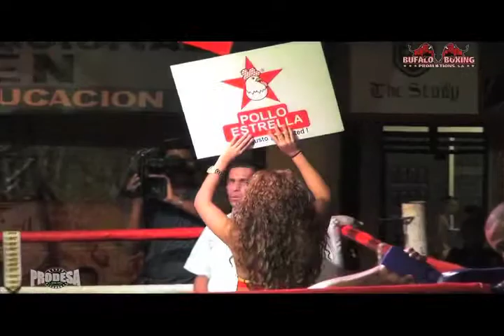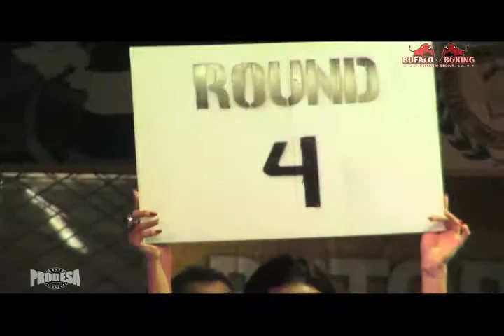Pelea Armando Sunsin vs Juan Carlos Santana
Armando Sunsin derrota a Juan Carlos Santana por DU en una pelea pactada a 4 rounds.